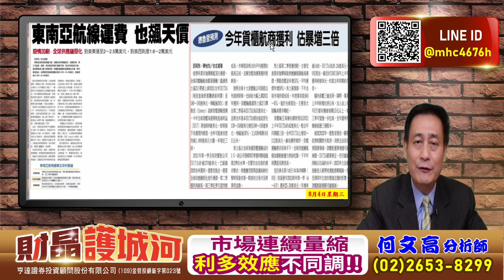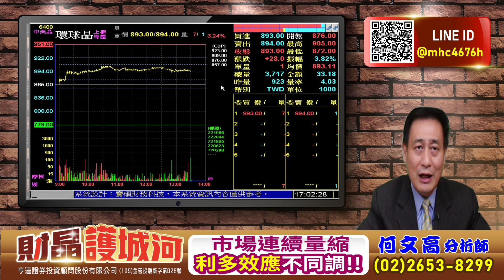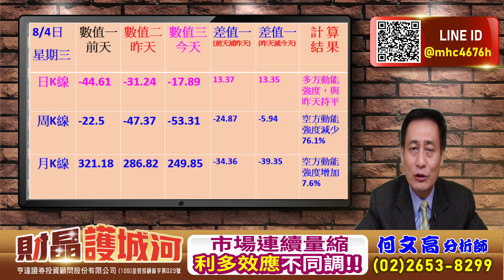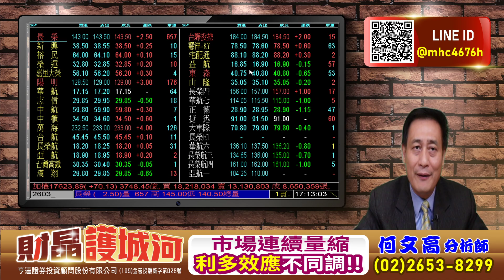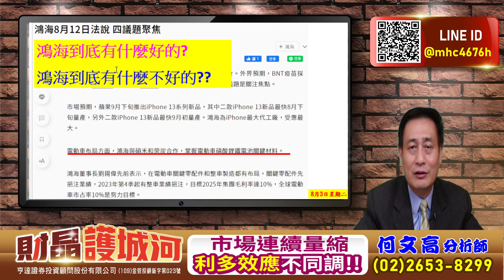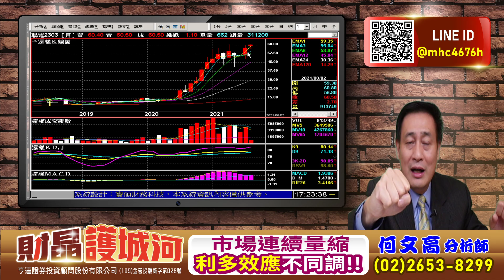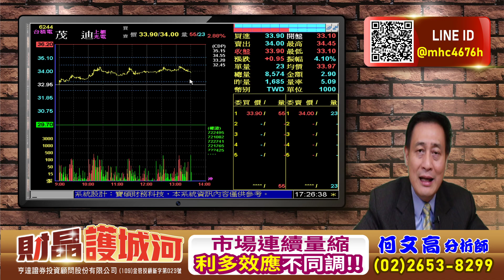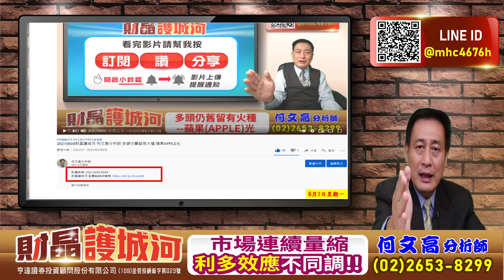20210804 財晶護城河 何文高分析師 市場連續量縮，利多效應不同調!!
世界先進(5347)
環球晶(6488)
友達(2409)
群創(3481)
鴻海(2317)
台積電(2330)
長榮(2603)
陽明(2609)
萬海(2615)